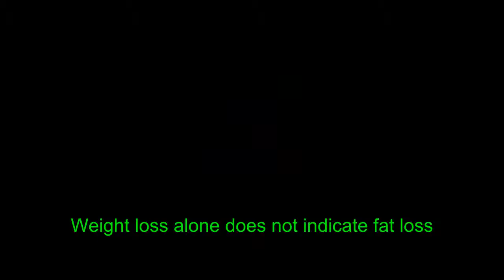How to loss body fat fast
how to loss body fat fast.With weight training, high repetitions with moderate weights would work best for an obese client during the initial stages of training. It is important to remember that lower-intensity weight training and aerobics should both be done in the same program to maximize results.

Walking is a perfect, low impact aerobic activity for anyone who is obese. For weight training, all body parts should be targeted with basic exercises that work larger muscles.

Complex carbs include brown rice, beans, oats, and potatoes, and their use is to be encouraged. However, the short-burst simple-sugar carbohydrates are to be avoided during a fat loss phase, as they can cause a large insulin spike and resultant fat gains. They are also concentrated, and generally higher in calories.

A third type of carbohydrate, fiber, which can be found in high-wheat foods and certain fruits and vegetables, is an important one for fat loss because it increases feelings of fullness and pushes fat through the system to be eliminated.

Best times to eat complex carbohydrates for fat loss are at all meals before 6:00 p.m. Simple carbohydrates can be eaten directly after training, as the body will more readily store them as glycogen, not fat, at this stage. For general health, the recommended intake for fiber is 30 grams per day. For fat loss, an additional 10 grams is advised.